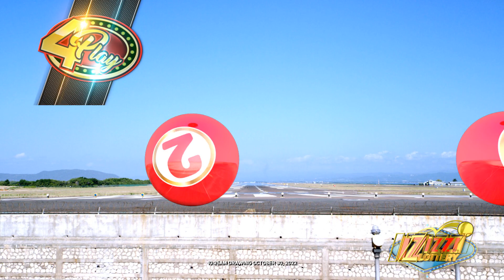IZIZZI Lottery Short 10_25am 10/30/2022